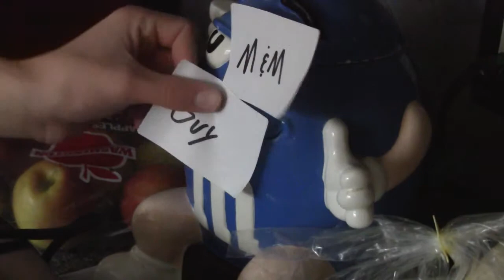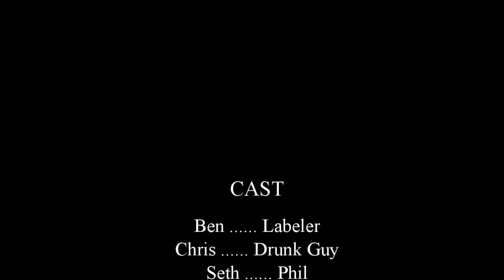The Labeler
Get ready for the terrifying experience that is The Labeler, the movie that no sane person saw coming. Enjoy!